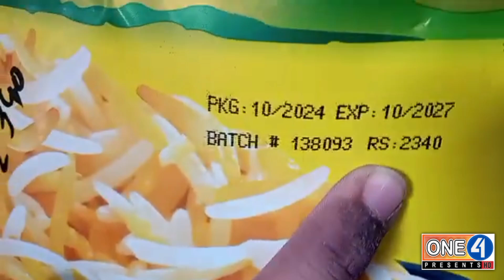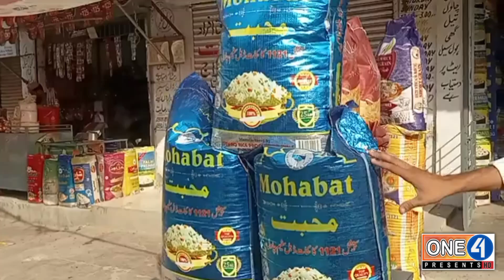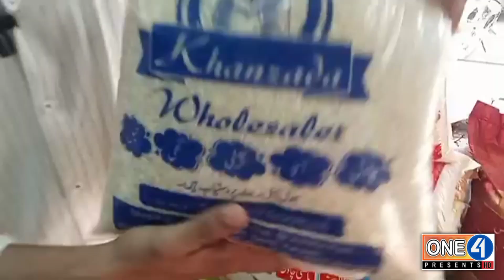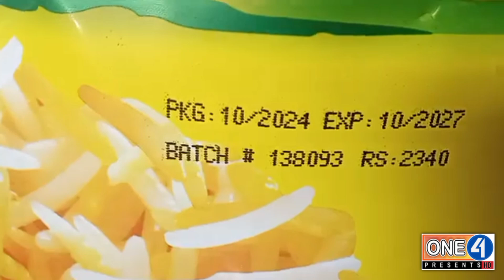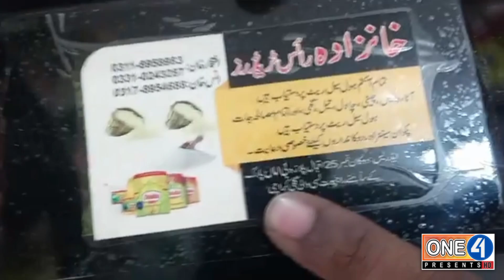Wholesale Rice Godaam | Export Quality Rice | Basmati Rice and Sela Rice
karachi Wholesale Rice Godaam | Export Quality Rice | Basmati Rice and Sela Rice ‎@one4presents110
One4Presents
The Creative Camera